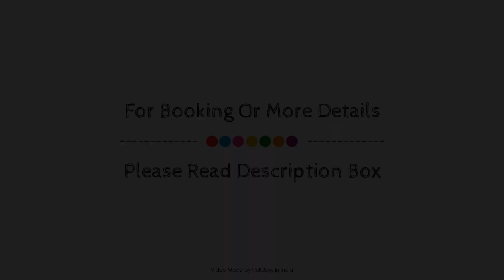Hotel Divine Resort and Spa, Rishikesh, India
About Property:
Divine Resort Laxman Jhulla is conveniently located in the popular Tapovan area. The hotel offers guests a range of services and amenities designed to provide comfort and convenience. 24-hour room service, free Wi-Fi in all rooms, car park, room service, airport transfer are on the list of things guests can enjoy. All rooms are designed and decorated to make guests feel right at home, and some rooms come with television LCD/plasma screen, internet access – wireless (complimentary), non smoking rooms, air conditioning, desk. Access to the hotel's private beach, fitness center, golf course (on site), spa, massage will further enhance your satisfying stay. Discover all Rishikesh has to offer by making Divine Resort Laxman Jhulla your base.
Searching For
1. Hotel Divine Resort and Spa - Rishikesh
2. Hotel Divine Resort and Spa - Rishikesh Virtual Tour
3. Hotel Divine Resort and Spa - Rishikesh Rooms
4. Hotel Divine Resort and Spa - Rishikesh Amenities
5. Hotel Divine Resort and Spa - Rishikesh Videos
6. Hotel Divine Resort and Spa - Rishikesh Offers
7. Hotel Divine Resort and Spa - Rishikesh Deals
Audio Credit:
Track Title: Subway Dreams
Artist: Dan Henig